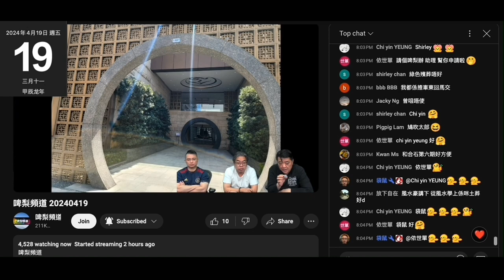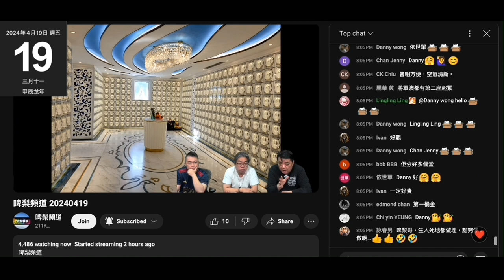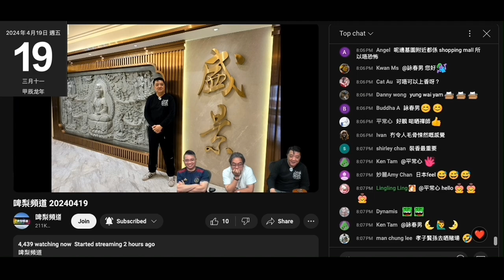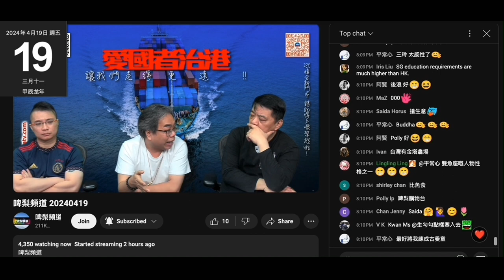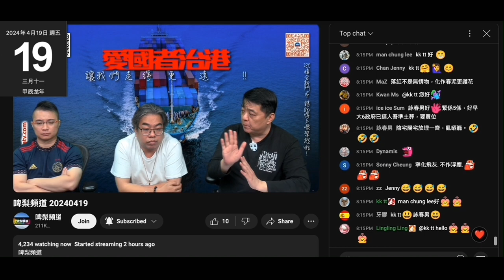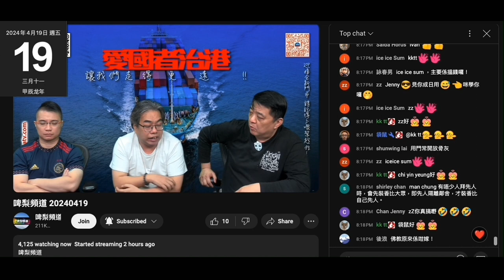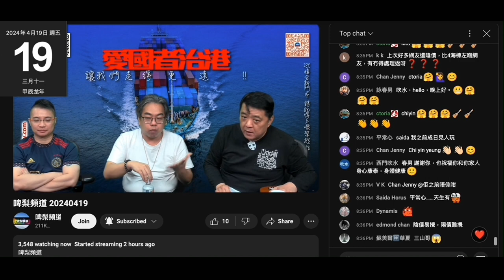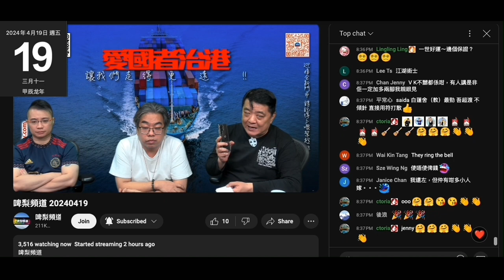20240419 啤梨晚報撚屌馬健賢鳩吹上兩個禮拜成功登陸澳門，睇咗最新永念庭，放出嚟都係2017，18年啲舊相。仲吹而家15萬當18萬咁洗，仲吹而家仲容易咗。咁就幫之前買咗啲腦殘放咗先啦。仲拉埋打女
人偷錢賳林匡正落水，而偷錢賊就扮聽唔到。
而家連個代理都無份做，仲洗撚幫撚屌手呃腦殘，除非偷錢賊係鳩台成功呃到分一千幾百咪幫口鳩叫幾句囉。
以前賣到一個有兩萬幾條仆街分
閪人歐陽永權爆咗撚屌個爛臭賤閪老婆食水深
咁偷錢賊可以分到幾多？今時今日咁撚窮，100蚊都照殺

撚屌為咗呃腦殘買永念庭，係咁踩屯曾咀
今年清明咪大把傳媒訪問去曾咀啲孝子賢孫，啲孝子賢孫一面倒讚交通方便，環境又靚又舒服
以前政府推出嚟，撚屌踩到無人要，今年咪證明想要都無
又呃腦殘呢啲政府位好難抽。乜唔係排咩？
真係孝順又點會擺去澳門咁撚遠，擺屋企啦，孝順就百無禁忌

今次推永念庭呃錢仲明顯，買咗第一年唔准用，要第二年先可以用，否則無優惠
咪擺明攞腦殘啲錢去投資，個位賣完再賣，一年搭一年，到死都未知個位賣咗俾幾多手
死咗後人用乜理據去用？持份者已死，使用權瞬間消失
使用權唔可以當遺產傳俾其他人。搵個澳門律師問下

撚屌又推淘寶糉。睇嚟又訂咗批驚賣唔到又要自己食。